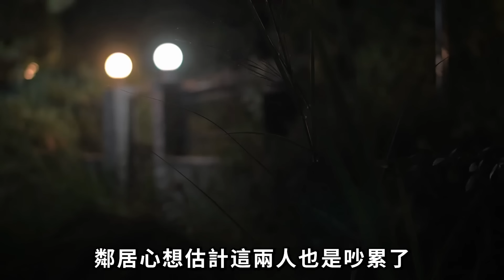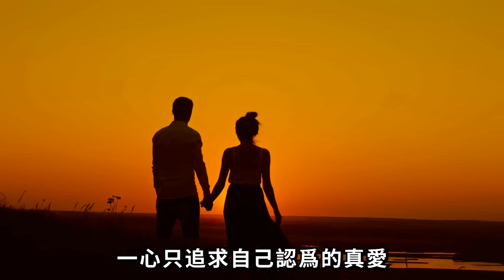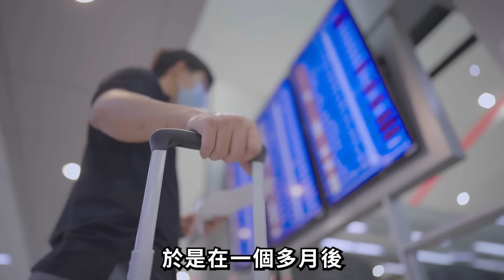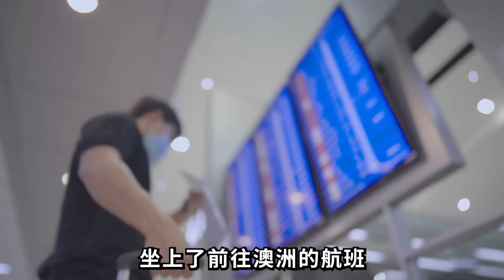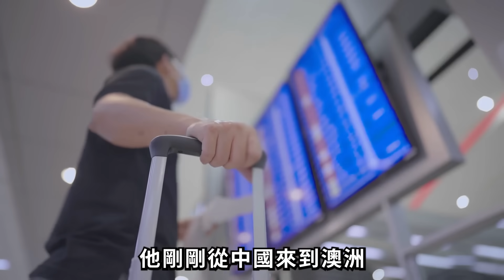北大學霸定居澳洲，律師男友千里相會，竟60刀奪命！當戀愛腦遇上心機男，無底線的寬容釀成人禍！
講述2013年發生在澳洲Newcastle的真實案件！